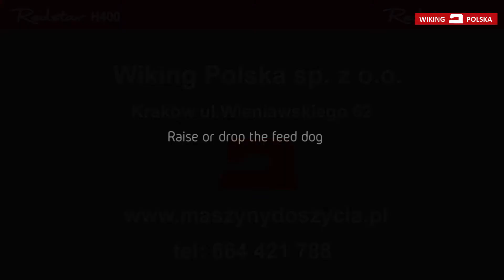Redstar H400 -14 - opuszczanie ząbków w maszynie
Film pokazuje jak w Redstar H400 maszynie do szycia i hafciarce wyłączyć ząbki z pracy, jeśli chcemy np.przyszywać guziki czy haftować z ręcznym przesuwem materiału w opcji szycia.